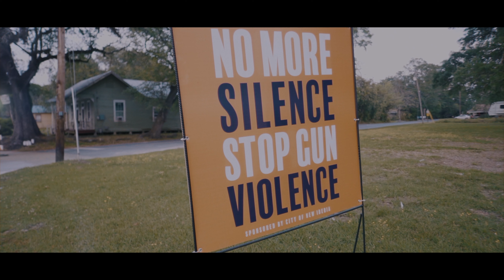Nilaban Taurus - Die Young (Official Music Video)